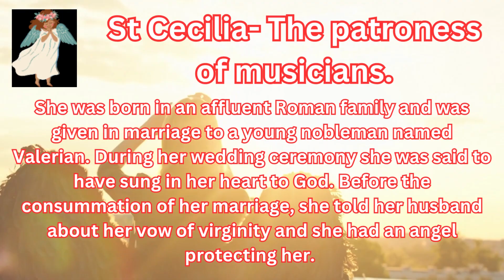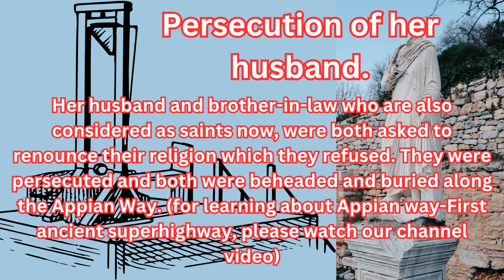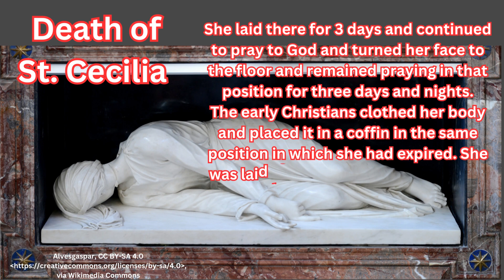St Cecilia-The First Incorrupt Saint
This video is about St Cecilia- The First Incorrupt Saint.